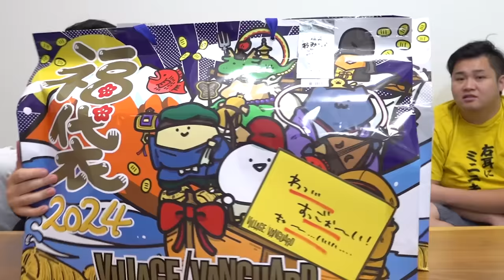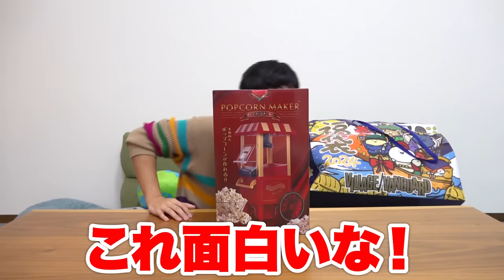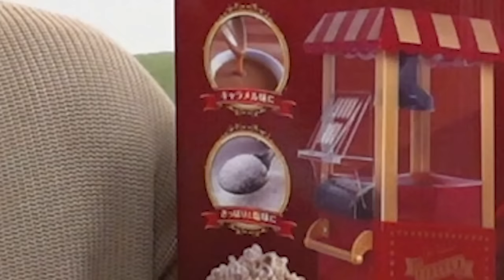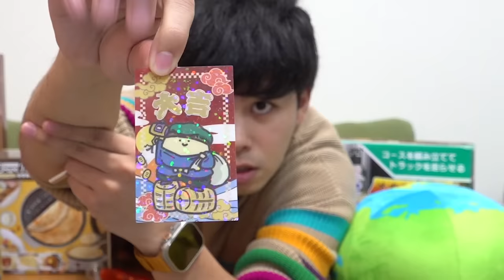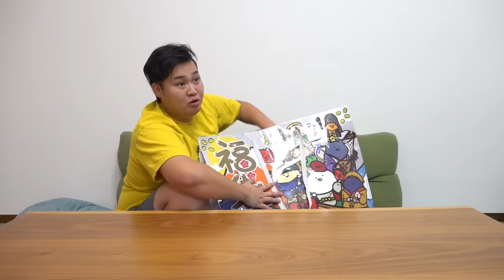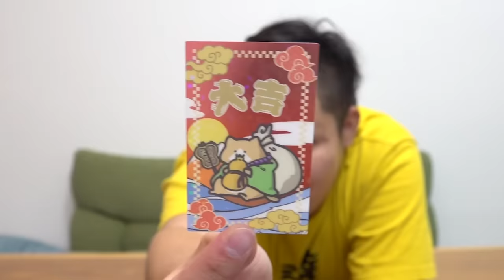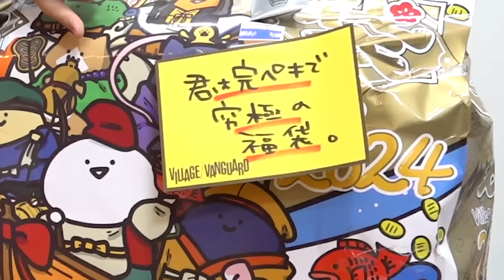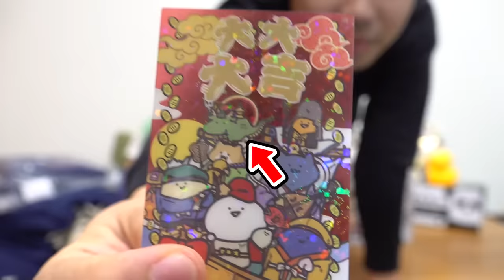【開封】1万円のヴィレヴァン福袋2024を４つ開けてみたら、こ…これはやばいwww【辰年】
①【開封】ヴィレヴァン2023福袋を7種類開けてみたら中身のクセが強すぎたwww【卯年】

PIXTA